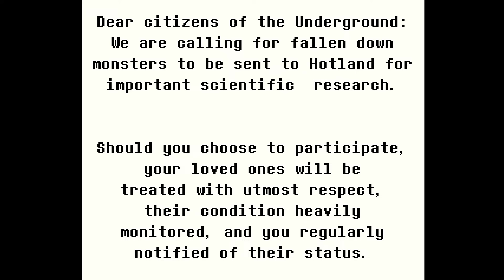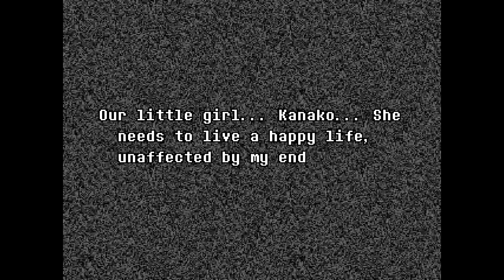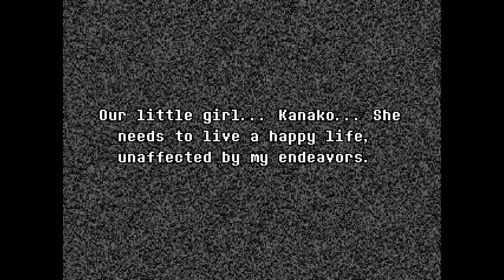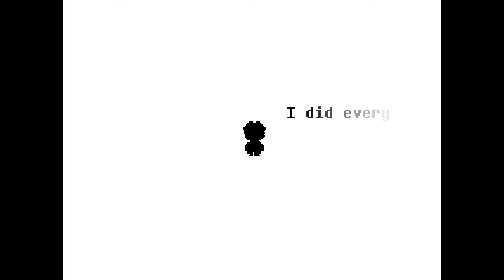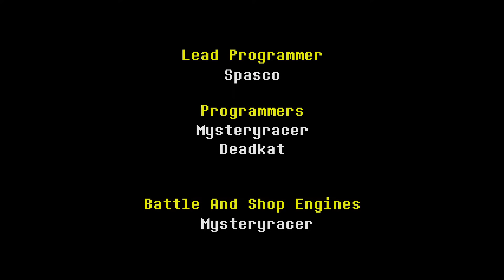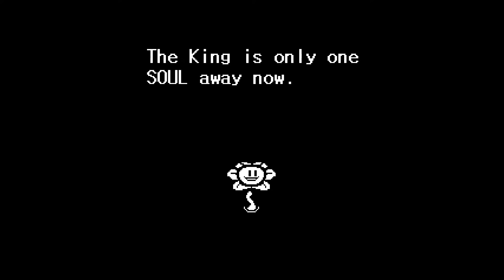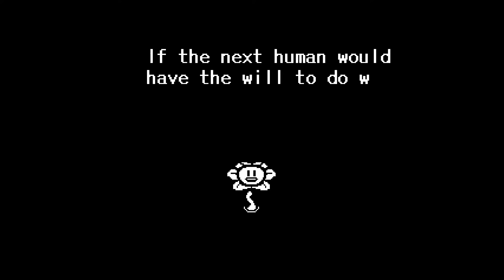Undertale Yellow 💛 (A Fan Made Prequel) (STREAM 3) (PACIFIST ENDING)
TIMESTAMPS:
0:00 Intro + Shadow Comic RELEASED!
8:44 NO BOB BURGER
9:24 Anyway: Bob Burger is here
9:39 Game Start
1:27:42 No turning back
2:32:58 Credits
2:43:23 Salty's Thoughts and Extra Scenes (Pacifist Route)